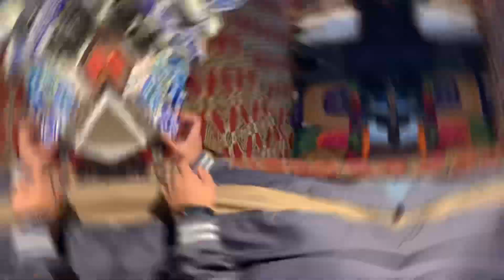Ayaz Melo howa successful ya nahi?? (hyderabad pakistan hyderabadvlog documentary)